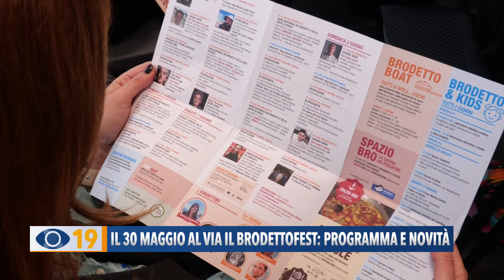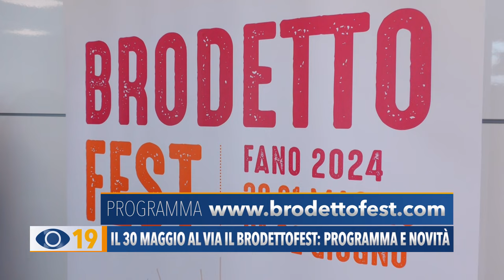Fano: dal 30 maggio al via 'Brodetto Fest': programma e novità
Cooking show, Cucina dei Pescatori, musica, spettacoli e super ospiti: è tutto pronto per il BrodettoFest che torna a Fano il 30-31 maggio e 1-2 giugno. Illustrati da Confesercenti il programma e le novità della 22ª edizione.